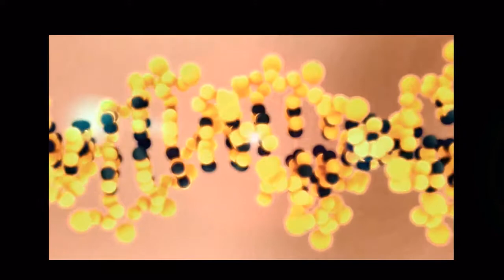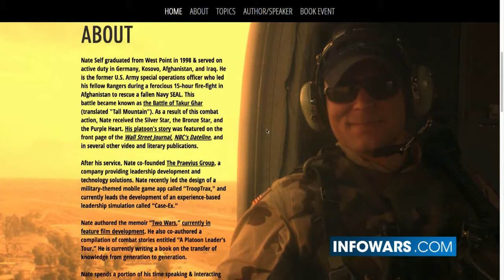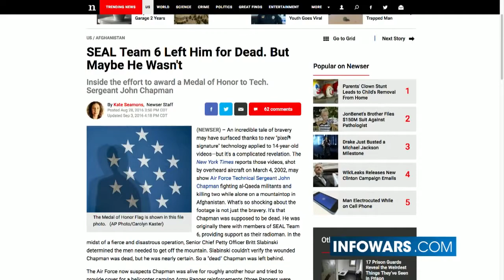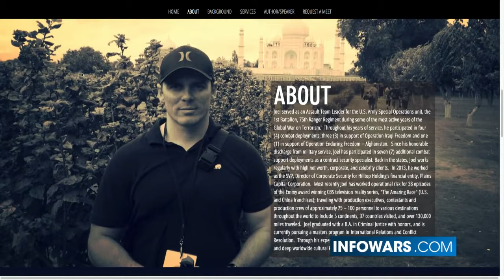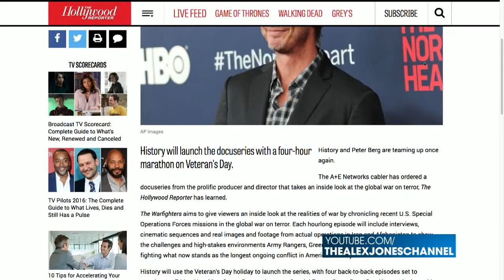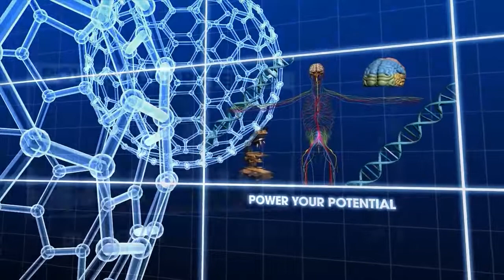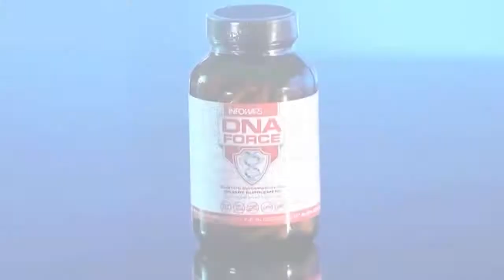Army Rangers Speak Out About Battle of Takur Ghar - Infowars News 10/12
Joe Biggs interviews Nate Self and Joel Carpenter about Nate's new book which details his life as an Army Ranger during two wars in the Middle East.